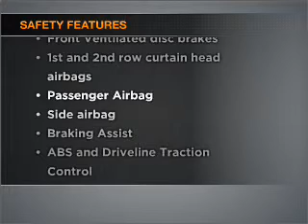2007 Toyota RAV4 - Sudbury MA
Year: 2007
Make: Toyota
Model: RAV4
Trim: Sport
Engine: 3.5 liter 6 24 valve
Transmission: 5-Speed Automatic
Color: Dark
Mileage: 42800
Address:
128 Boston Post Road, Route 20